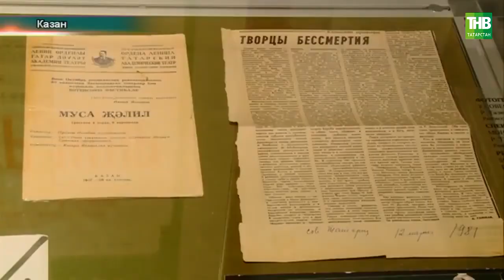2. Азгар Шакиров о выставке посвященной Назибу Жиганову и Мусе Джалилю. Казан _ Татарлар 04_03_2021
Фрагмент видео: Казан _ Татарлар 04_03_2021